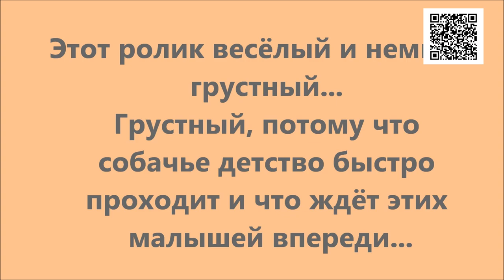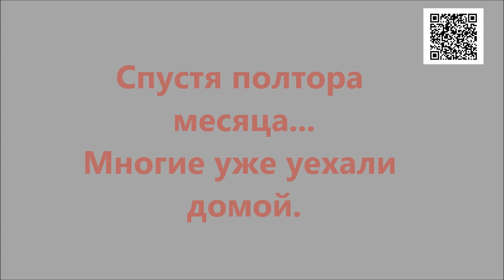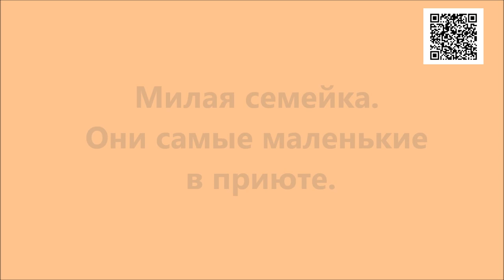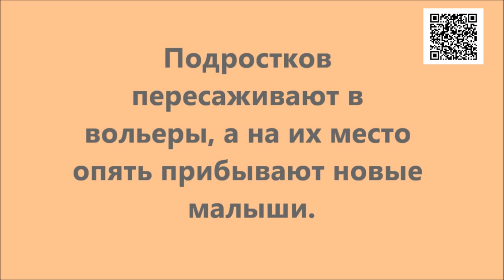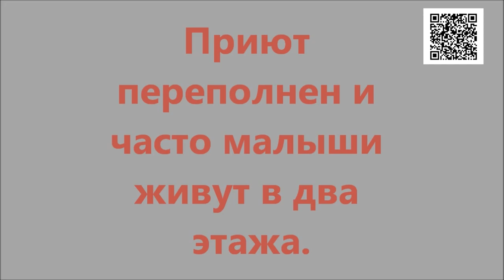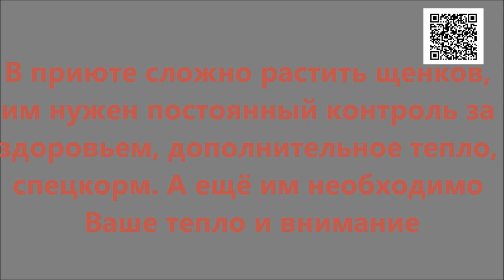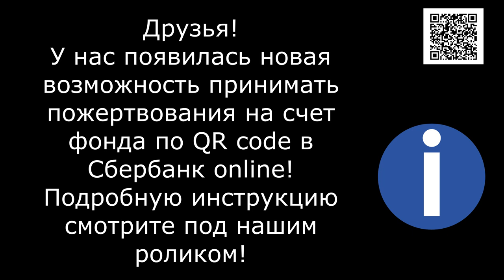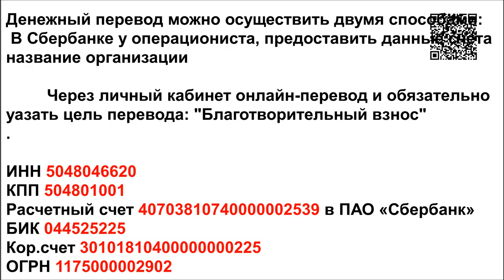Наш детский сад/Our kindergarten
Друзья, немного запоздалое видио о подготовке к зимнему периоду в нашем приюте.
Friends, a little belated video about the preparations for the winter period in our shelter. If anyone is interested Michael was shooting the video from the first person on a budget camera ORDRO EP7 UHD.  It's certainly not a GoPro, but the quality of the picture is quite decent + allows you to free your hands.

Голодные телефоны:
Билайн: 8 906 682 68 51
Билайн: 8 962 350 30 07
Теле2:  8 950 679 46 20

Банковские Карты:
Alfabank: 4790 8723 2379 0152
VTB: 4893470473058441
SberBank Visa Classic: 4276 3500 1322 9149

Our bank cards:
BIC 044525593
Получатель платежа: Valentina Silich

Visa Classic:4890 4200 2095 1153
The beneficiary of payment: Valeriia Utkina
Получатель платежа: Valeriia Utkina